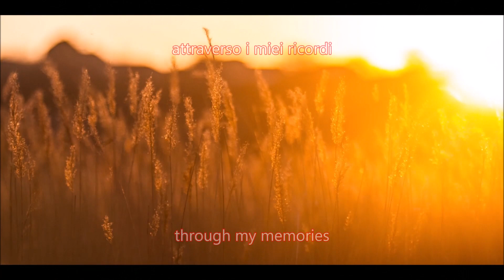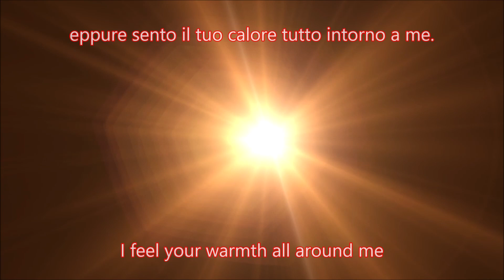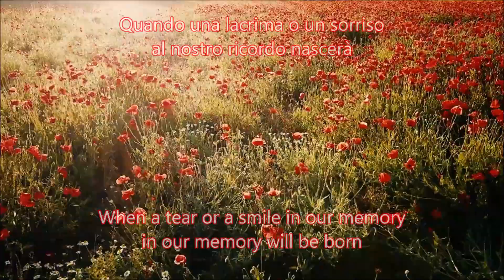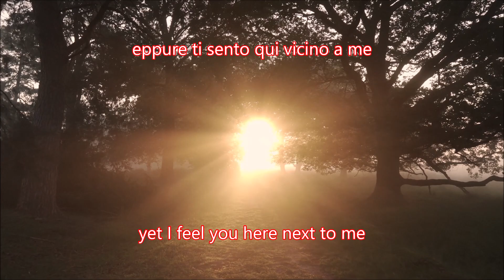L'odissea della vita - video Lyrics and new restyling grafico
L'odissea della vita
video Lyrics and new restyling grafico
Un pensiero per chi ha nel cuore qualcuno che non c'è più
A thought for those who have someone in their heart who is no longer there

Titolo del brano: L'odissea della vita
Testo e musica di Claudio Pizzuti
Musica inedita - Unreleased music

Italian original text
The words, in the English version, do not fit the song.
It is only the literary translation of the Italian words

Registrazione live con Korg PA3X pro

Le clip video sono di libero dominio
Video editing by Claudio Pizzuti

Io vorrei volare su nel cielo
Incontrare chi ormai non c'è più,
per dirgli quanto mi manca,
abbracciarlo ancora un pò.

Eccomi a viaggiare attraverso i miei ricordi,
sopra deserti, montagne fino al mare

Sorvolando distese di girasoli
che seguiranno la mia scia,
guardando su nel cielo
come fosse una magia

Quando il sole tramonta alle spalle del mondo
vedo questa città che muore intorno

Tu, non sei più qui
chissà dove sarai eppure sento il tuo calore tutto intorno a me.

Ho trasvolato, immense praterie
sono naufragato in un mare di ricordi

dimenticato ho il tempo
mi sono perso nei pensieri nel mondo

Quando una lacrima o un sorriso al nostro ricordo nascerà
quando un fiore o una stella sul nostro ricordo si fermerà
per sempre la nostra anima vivrà

Quando il sole tramonta alle spalle nel mondo

No, non sei più qui
chissà dove sarai
eppure ti sento qui vicino a me

I would like to fly up in the sky
Meet those who are no longer there,
to tell them how much I miss them,
hug them a little longer.

Here I am traveling through my memories,
over deserts, mountains to the sea

Flying over expanses of sunflowers
that will follow my trail
looking up into the sky
like magic

When the sun sets behind the world
I see this city dying around

You, you are no longer here
who knows where you will be yet I feel your warmth all around me.

I flew, immense prairies
I am shipwrecked in a sea of memories

I have forgotten the time
I am lost in thoughts in the world

When a tear or a smile in our memory will be born
when a flower or a star on our memory stops

forever our soul will live

No, you are not here anymore
who knows where you will be
yet I feel you here next to me